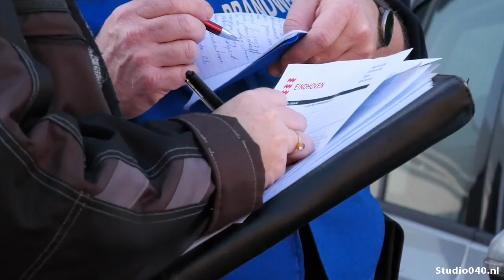BITE-team moet criminaliteit Eindhoven indammen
Een wietkwekerij bij de buren, een drugslab in een woonwijk of een industrieterrein waar onderhand meer louche zaakjes zitten dan gewone. Met zogenaamde BITE teams probeert de gemeente Eindhoven dat soort ondermijning te bestrijden. Deze week werden er opnieuw verschillende panden gecontroleerd. Studio040 ging mee op pad.